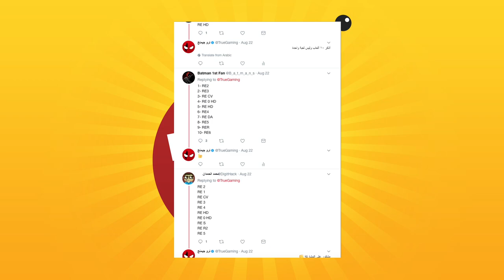توب 10 الجمهور: أفضل ألعاب ريزدنت ايفل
حلقة خاصة من توب 10 من اختيار الجمهور، و فيها نقدم أفضل ألعاب ريزدنت ايفل عبر التاريخ.